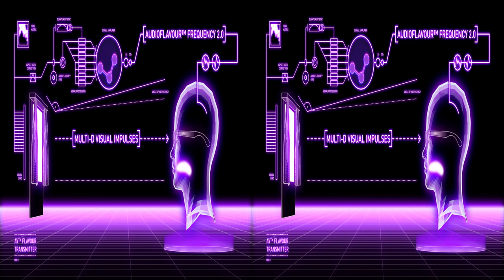Kellogg's Rice Krispies Squares - The World's First 3D Cinema Ad You Can Taste (2012, UK, 3D)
A 3D cinema ad made for Rice Krispies Squares uploaded to this channel two and a half years ago, this time in real 3D! Directed by Marcus Chaloner at Superglue.